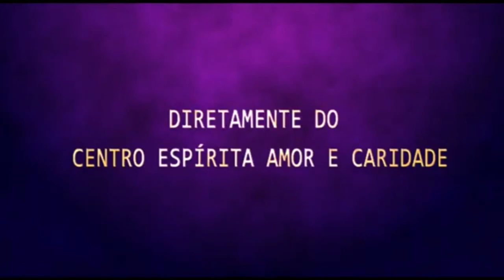Palestra espírita - Leila e Paulo